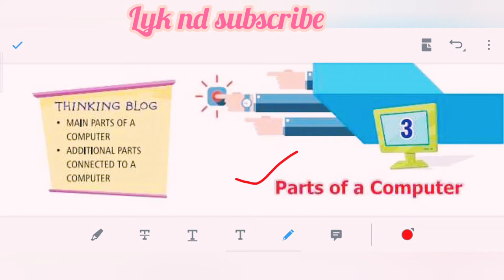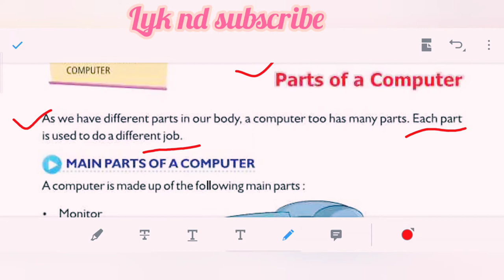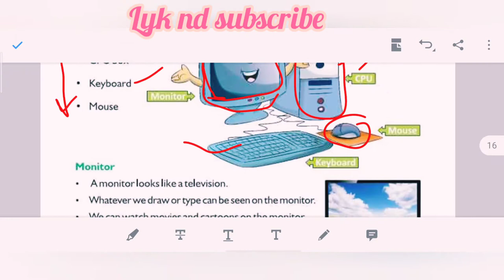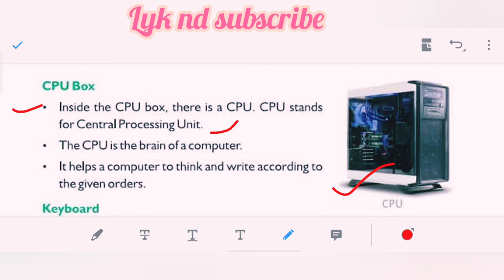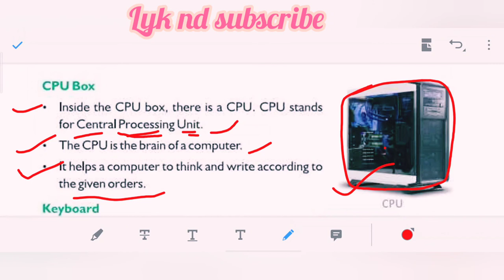Parts of a Computer | Class-1 | Chapter-3 | CBSE | Hindi | Basic parts of a Computer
- VDU
- CPU
Basic details covered in thi video.